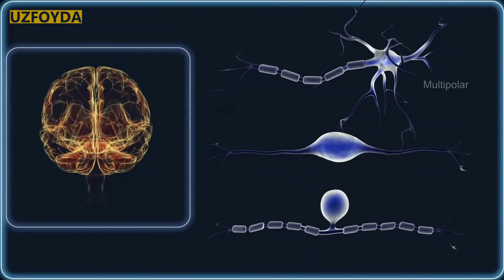Uyqu haqidagi qaysi dalillar – afsona ekanligini bilib oling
Tongda qo’ng’iroq ovozini eshitib, uyg’onib, uni yana qayta-qayta ortga surasizmi? Bu jarayon har tong takrorlanadimi? Bu sizning odatiy tongingiz! Shuning uchun o’zingizni kamroq uxlashga odatlantirishga qaror qilasiz.